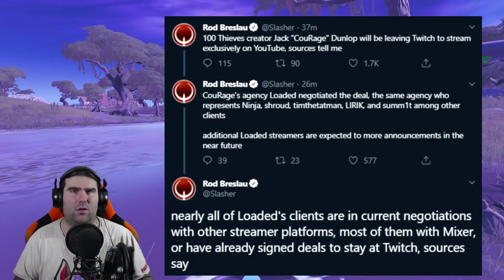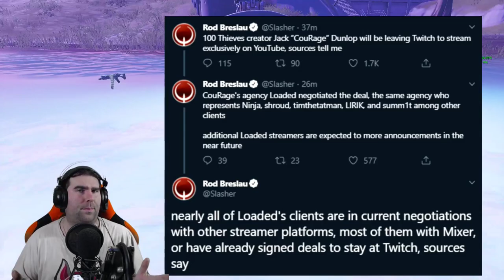1000 VBUCKS GRATIS DA EPIC GAMES! + SOLDI PER PASSARE A MIXER! (FORTNITE)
Da qualche ora EPIC GAMES sta REGALANDO 1000 VBUCKS per SCUSARSI DI UN GRAVE ERRORE! SCOPRIAMOLO ASSIEME! Tanti streamer si stanno spostando su MIXER. E' il futuro?

BENVENUTO!

➜ Motherboard: MSI Z97M GAMING
➜ GPU: NVIDIA GeForce GTX 970
➜ Cuffie: TRUST GXT 393 MAGNA
➜ Mouse: TRUST GXT 188 LABAN
➜ Tappetino: OMEN Mouse PAD 300
➜ Tastiera: TRUST GXT 890 CADA
➜ Microfono: TRUST GXT 252+ EMITA PLUS
➜ Sedia: AROZZI Torretta Orange
➜ Desk: AROZZI Arena-Green
➜ Webcam: Microsoft Lifecam Studio
➜ Handcam: Microsoft Lifecam HD-3000
➜ Monitor(2x): MSI OptixG24C LED Gaming Monitor 24''

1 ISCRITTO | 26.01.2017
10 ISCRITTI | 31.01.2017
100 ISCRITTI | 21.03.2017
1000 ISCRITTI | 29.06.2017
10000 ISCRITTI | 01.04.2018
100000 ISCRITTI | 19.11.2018